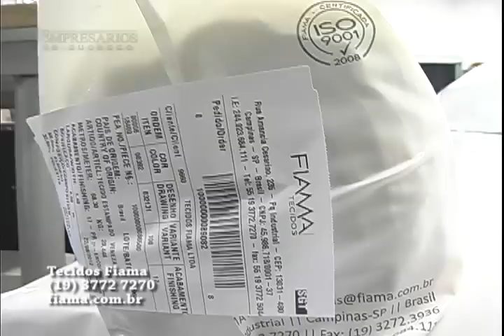TECIDOS FIAMA CAMPINAS, EMPRESARIOS DE SUCESSO VTV SBT